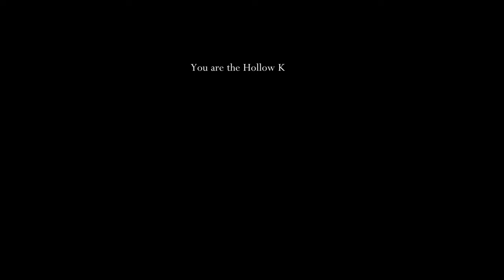The Most Contagious Laugh Ever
Hollow Knight Voidheart Edition